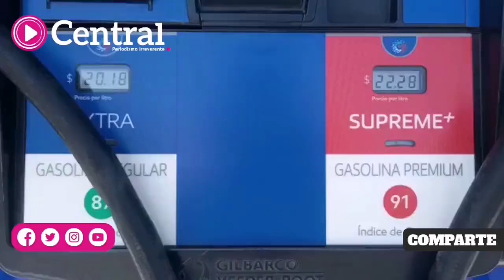El sector energético mexicano reporta alza en el precio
El sector energético mexicano reporta alza en el precio de los por el conflicto bélico entre Rusia y Ucrania.

En la capital poblana los precios oscilan entre los 22 y 23 pesos por litro en los primeros días de marzo.